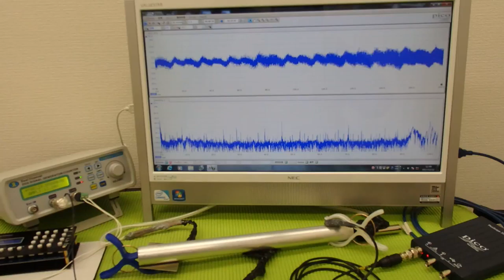‹メガヘルツ›の超音波発振制御技術 ultrasonic-labo